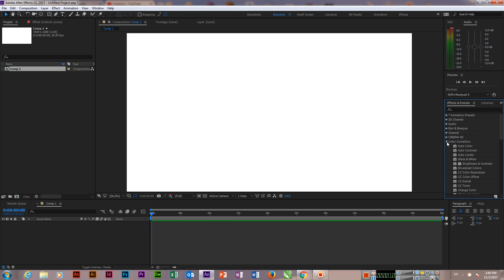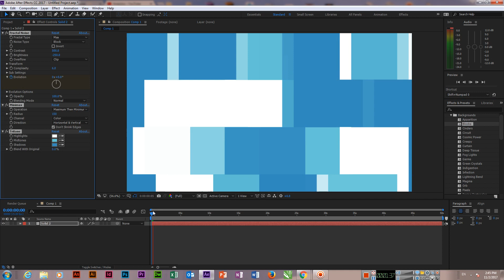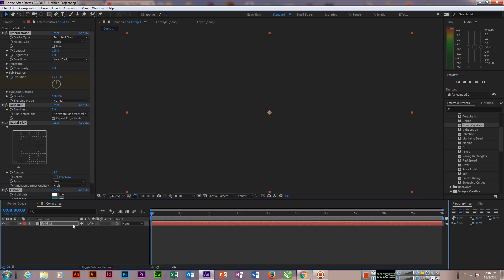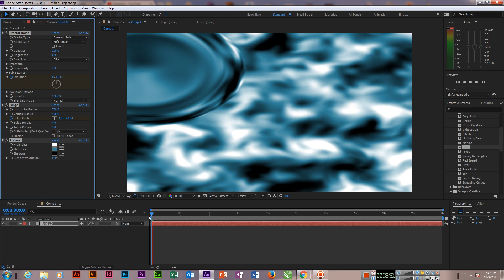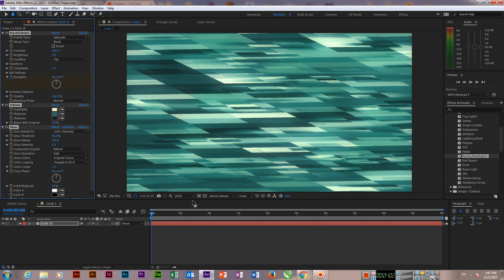Background Animation Presets in After Effects CC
Learn how to use and apply background animation presets in adobe after effects cc.